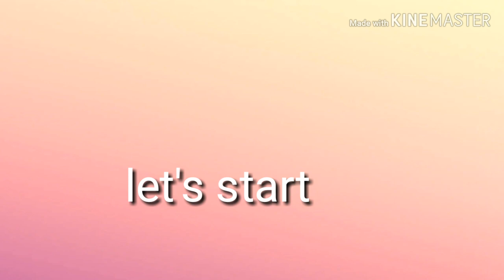Top 5 saraswati mandaps in our villade